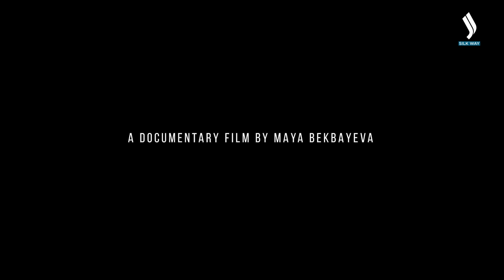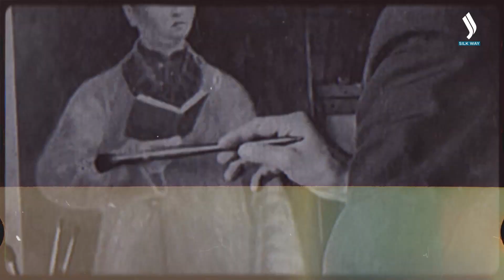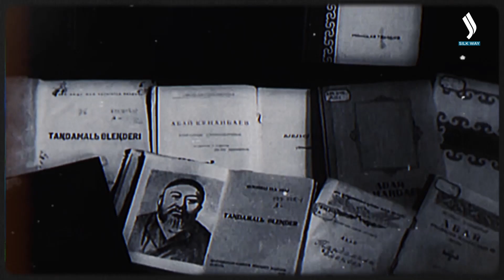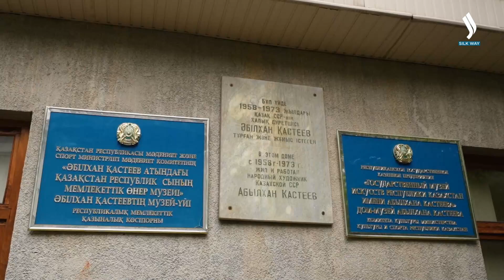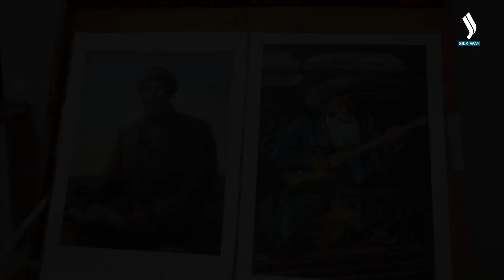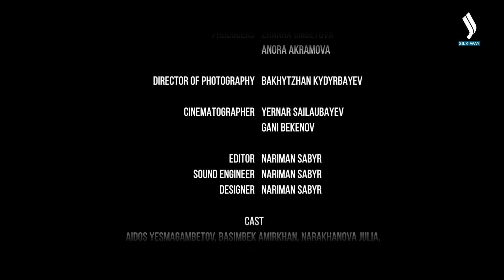Абилхан Кастеев таланттуу: Адамдын жан дүйнөсүн чагылдырган | Our History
«Биздин тарых» программасынын бүгүнкү чыгарылышында белгилүү казак сүрөтчүсү, графика-сүрөтчүсү, казак сүрөт искусствосунун негиздөөчүлөрүнүн бири Абилхан Кастеев тууралуу сөз болот.

Ал Казакстан  тарыхында биринчи жолу 1944-жылы «Эл артисти» наамын алган. Анын сүрөттөрү «совет доорундагы жетишкендиктер» деп аталды. Казакстанда коммунизмдин курулушунун бардык маанилүү этаптары кагазга бетине түшүрүлгөн. Чыныгы сүрөтчү катары, ал суктанган дүйнөнүн сүрөттөрүнө таянып, өзү жашаган доорду чагылдырган.

Адамзатты багындырган таланттуу сүрөтчүнүн өмүрү жана чыгармачылыгы тууралуу «Биздин тарых» берүүсүнөн көрүңүздөр!